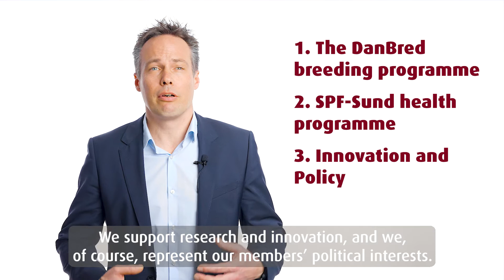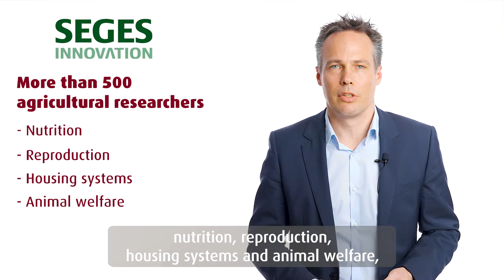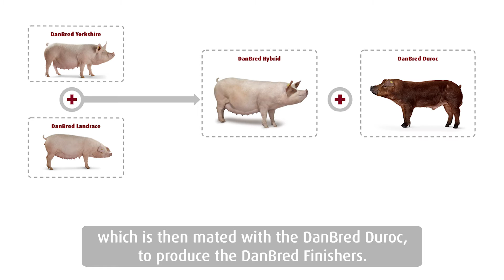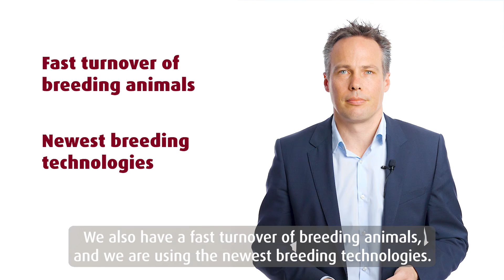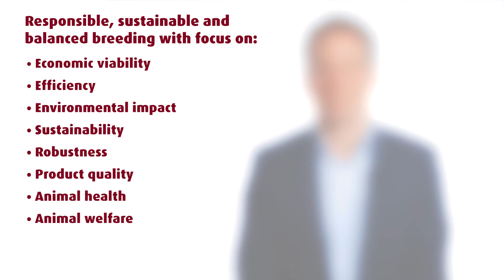DanBred - Working towards a sustainable pig production, Christian Fink Hansen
In this video, Department Director at Danish Agriculture & Food Council, Pig, Christian Fink Hansen, explains how breeding and genetics can contribute to a more sustainble pig production.